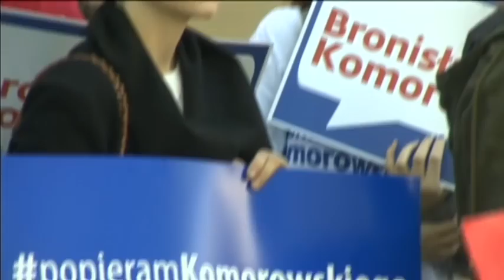Poles Choose President: Polish presidential candidates end campaign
Campaigning has ended in Poland as the country gears up for the final round of its presidential election this weekend. Current President Bronislaw Komorowski was slightly ahead ahead in the polls despite coming coming in slightly behind his conservative challenger during the first round earlier this month.

The campaign has been dominated by financial issues facing the central European nation, although matters of national security have also weighed heavily on the minds of voters in light of Russia's involvement in the armed conflict in neighbouring Ukraine.